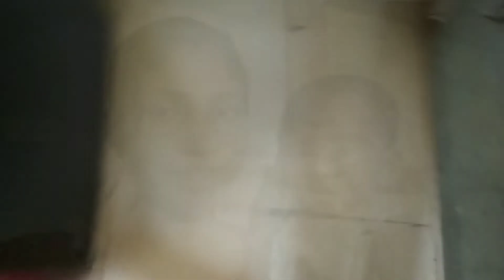Bengali vlog# আমার মেয়ে সব সবজি ফেলে দিলো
Bengali vlog# daily vlog#